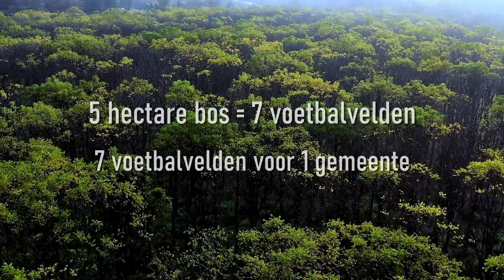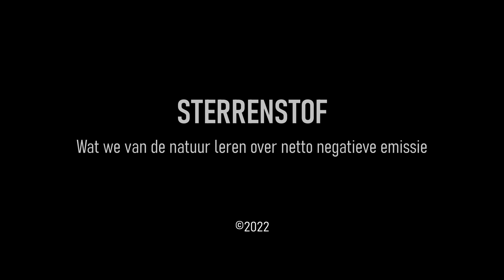STERRENSTOF netto negatieve emissie 2022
Een perspectief vanuit de natuur op het klimaatakkoord, de RES en de 'groene' energie lobby.